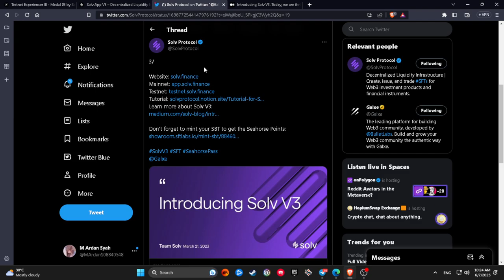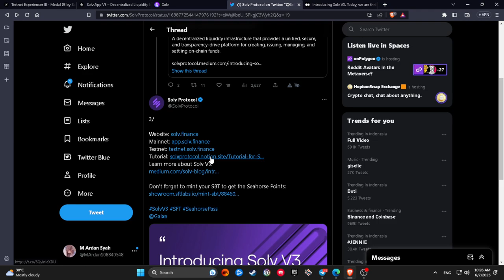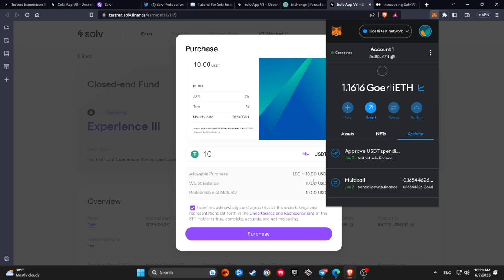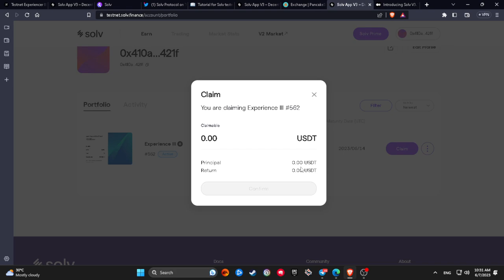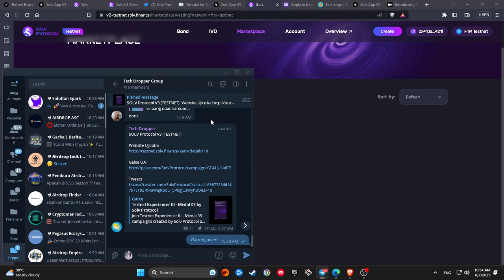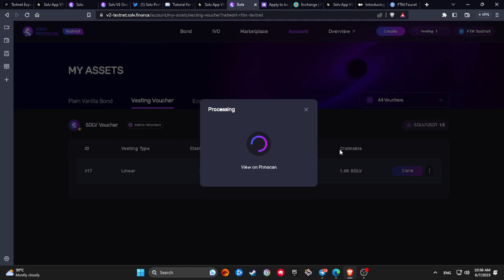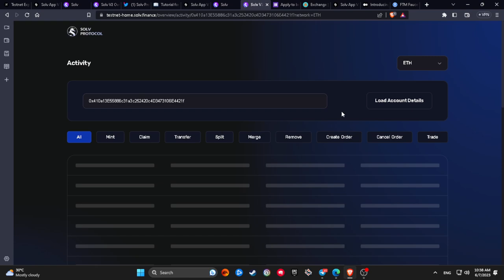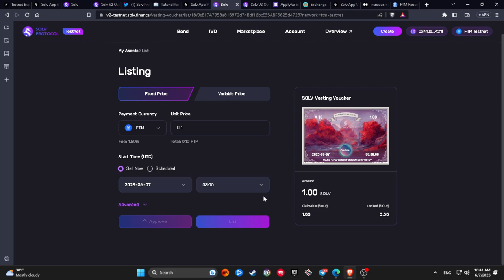SOLV Protocol Testnet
Channel Crypto